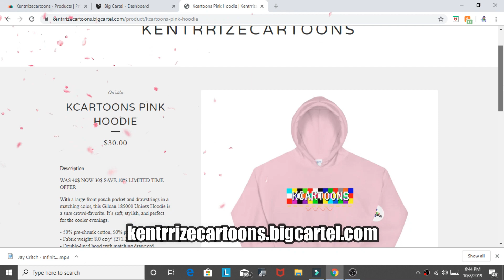(Comedy Skit) Nigg@s Cant Listen To 6ix9ine No More...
ON THE REAL IT BE LIKE THIS NOW LMAOOOO...

I STILL BUMP 6IX9INE THO, I LIKE HIS MUSIC

Directed by. iamkentrrize
Produced by. iamkentrrize
Edited by. iamkentrrize